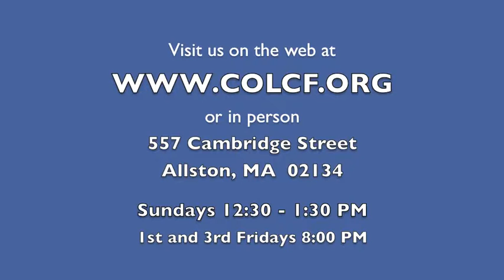2 Minutes of Prayer w/ Pastor Emmett (Wednesday, 4/10/2013)